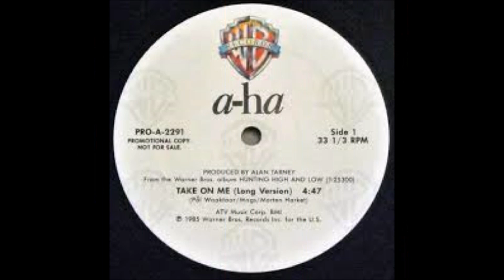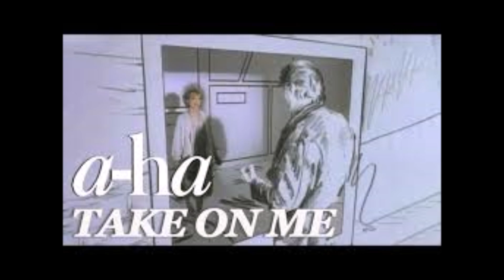A-ha Take On Me (Extended Edit Versión 2) Solo Audio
Versión Creada Por (M.Valenzuela )
Versión CL 100% Chilena